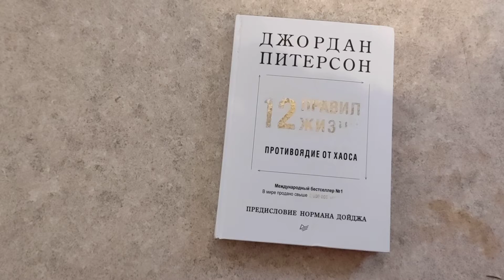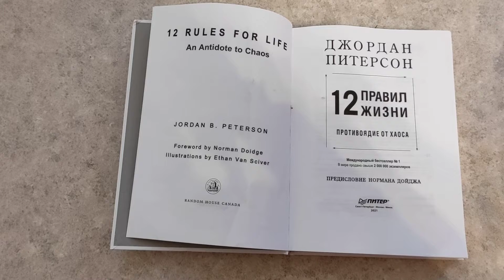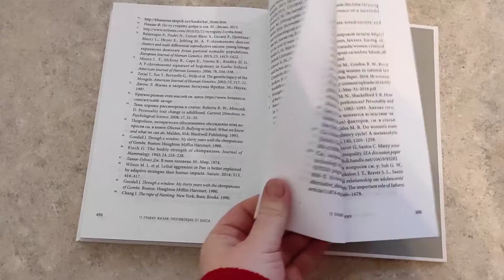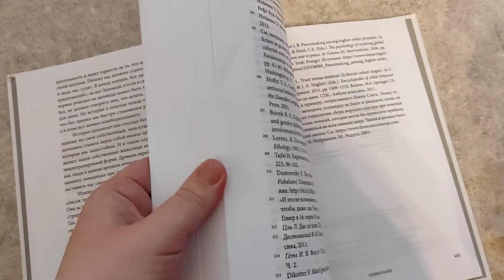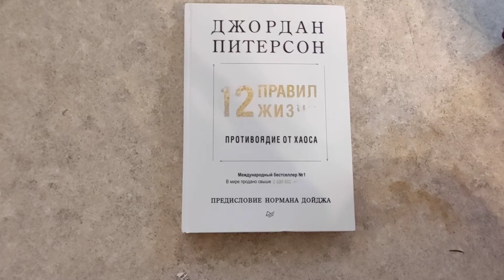Обзор книги: 12 правил жизни, противоядие от Хауса, Джордан Питерсон